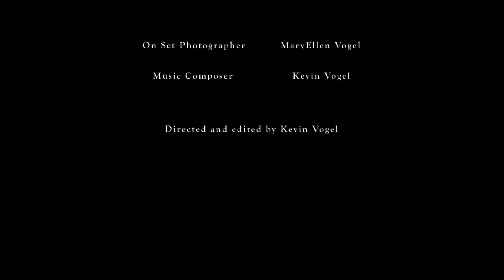ON THE LINE (2020) World War Two Short Film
NOTE: This is a re-upload, additional footage has been added, and the soundtrack belongs to Prosaic Pictures.
A soldier on the frontline of the Hurtgen Forest is joined by a replacement automatic rifleman just before their squad makes contact with a German patrol.